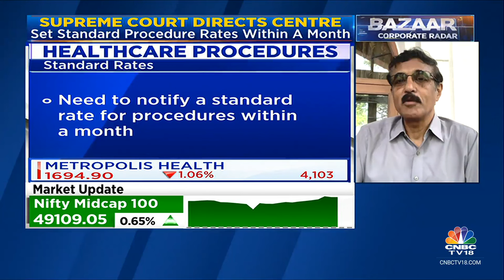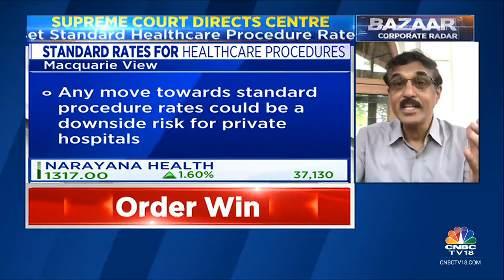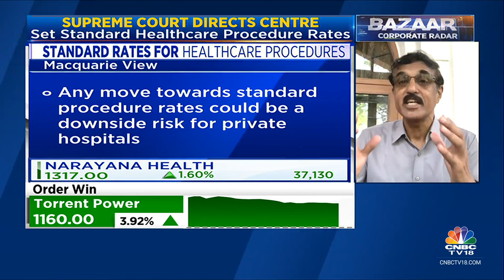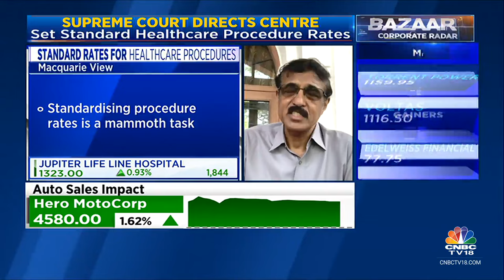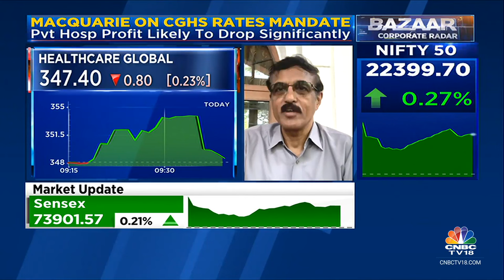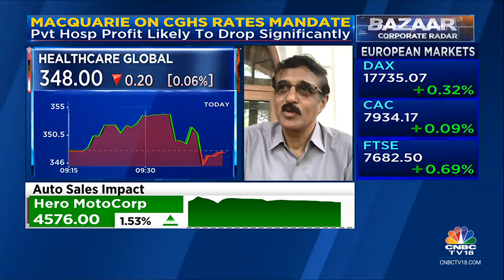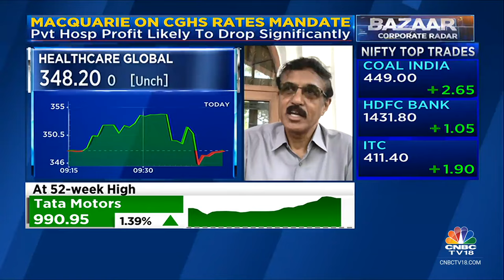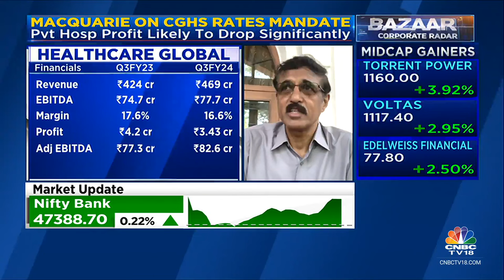Want HCG To Be More Independent: HealthCare Global Enterprises On News That CVC Might Be Exiting Co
‘Want HCG to be more independent,’ says BS Ajaikumar of HealthCareGlobal Enterprises on reports that CVC might be looking to exit the company.

n18oc_business